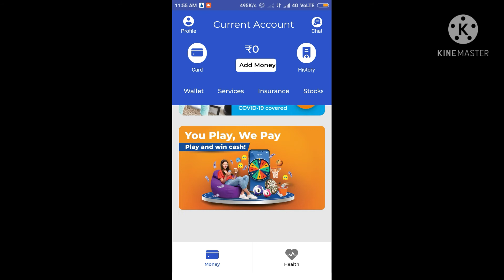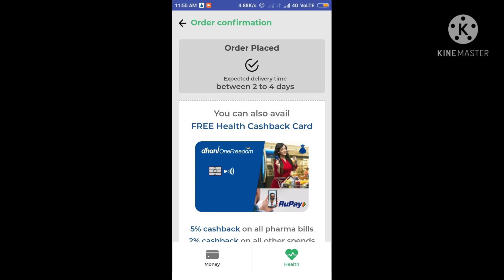18 May 2021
Covid19 free Madicin
dhani app
Play Store---
Log in- Your Phone number
Pancard,Votar I'd Any document number Submit here..And Pay only 25 Delevary charg..Thank you 🙏